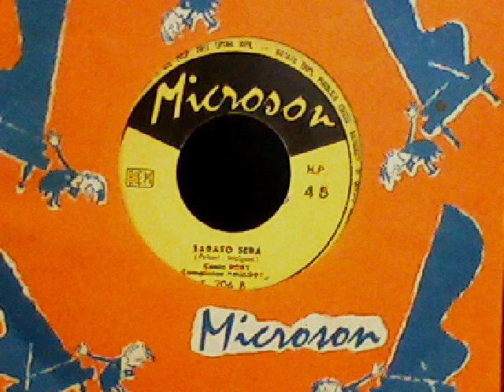Roby....Sabato Sera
Autori. Pallesi. Malgoni

 1964